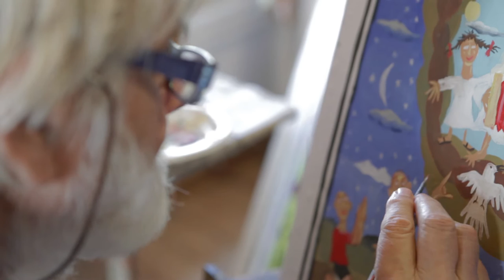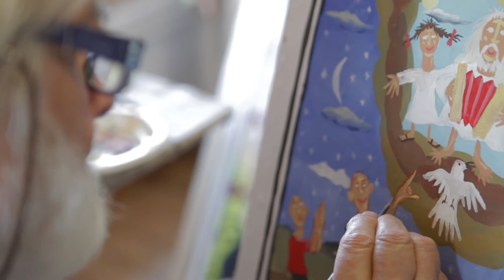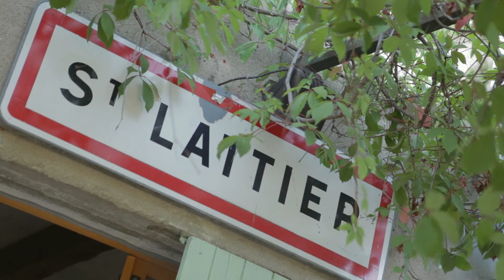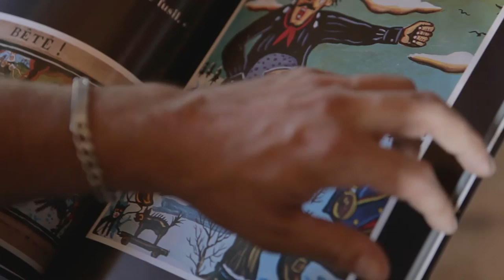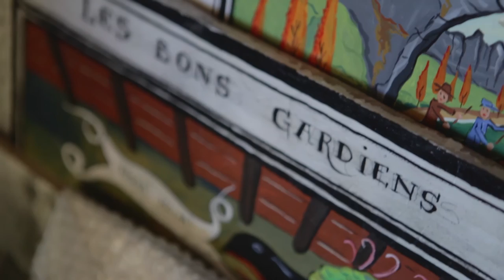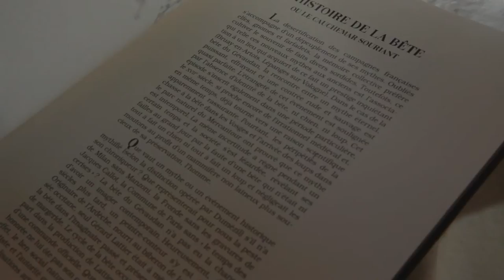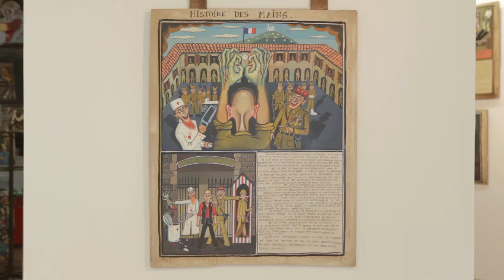Portrait filmé de Gérard Lattier, peintre et conteur, réalisé en août 2016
Portrait filmé de Gérard Lattier, peintre et conteur, réalisé en août 2016, à l'occasion de l'exposition les Braguettones à la Jetée, Montpellier, octobre 2016.